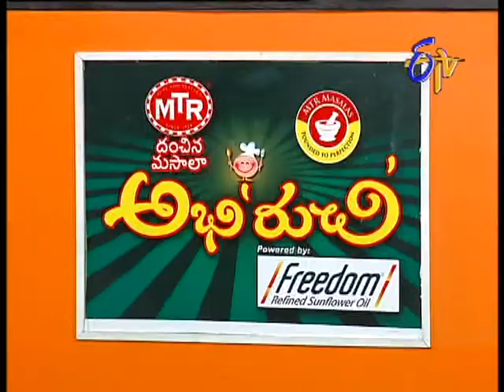Abhiruchi - Beerakaya Eguru - బీరకాయ ఇగురు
Abhiruchi - 25th August 2014